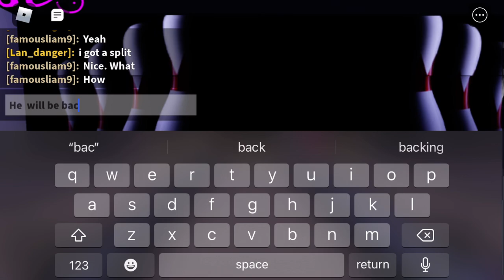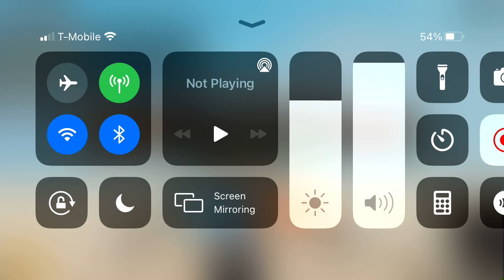Bowling p. (Part 2) going for faded that took long (draca soon)